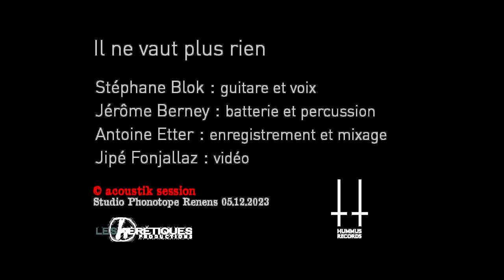Stéphane Blok - Il ne vaut plus rien (Official Video)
Satire anticonsumériste et fort joyeuse
CREDITS

Stéphane Blok : guitare et voix
Jérôme Berney : batterie et percussion
Antoine Etter : enregistrement et mixage
Jipé Fonjallaz : vidéo